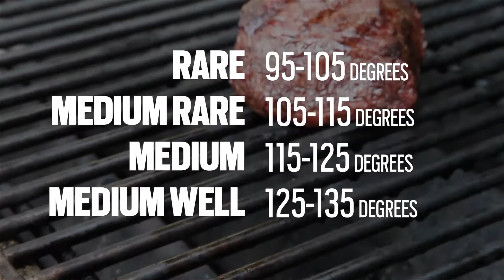Grilling Guide: How to Grill Sirloin Steak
Chef Sarah Russo of Pre Brands shows how to easily grill a sirloin steak on a gas grill this grilling season.